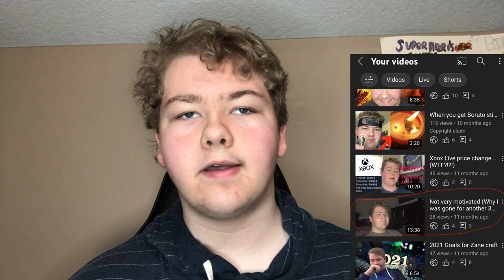2021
Here we are at the end of the year… It has been a bad year, a good year, and a heartbreaking year… Life was hard for everyone, but what about me? Here I will share my experiences and thoughts about 2021 and why it was the worst year of my life… But not to just complain, but to make something good to show people can get help and something to help people keep pushing forward…

00:00- Intro
01:53- When 2021 Began
03:37- Mistakes
04:53- Feeling a Tiny Bit better
05:48- The Feeling of Unease
06:20- Depression, And My Lowest Moment
11:31- Ups and Downs
17:32- What is Misheard about Therapy
18:34- Life is a mess and a Beauty